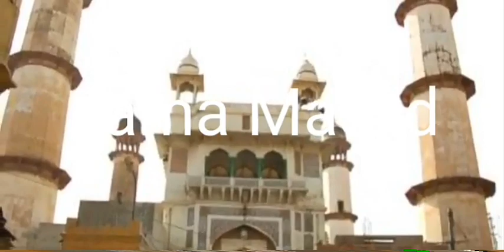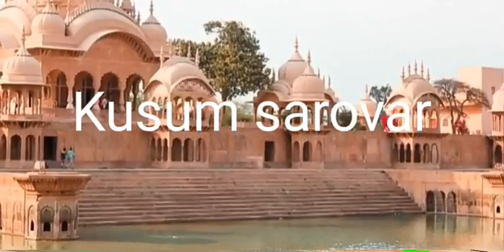मथुरा के 10 सबसे प्रसिद्ध स्थान । Top 10 Places for visit in Mathura । Part 1 । Travelling Support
Namaskar dosto apka swagat hai Traveling Support ki ek aur nyi video me Aaj ham aapko banate vale hai 10 Places for Visiting in Mathura so stay tuned and for more video please subscribe this channel and turn on notification for all updates.

VOICE OVER BY - Nishant Pachori

Visiting place in Mathura.
Mathura me ghumne ki jagah
Mathura ke peasidh mandir
Mathura ka tourist place
Tourist place in Mathura
मथुरा में कहा घुमने जाए
मथुरा का टूर
मथुरा विडियो
Mathura Ki Video
Mathura Tour Guide
Mathura ke Mandir
Mathura ke Darshniy sthal